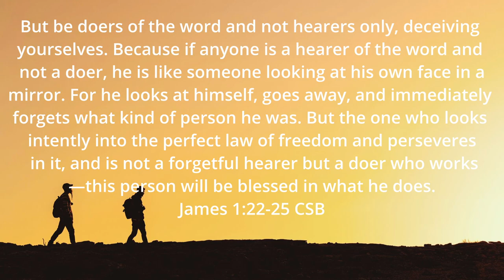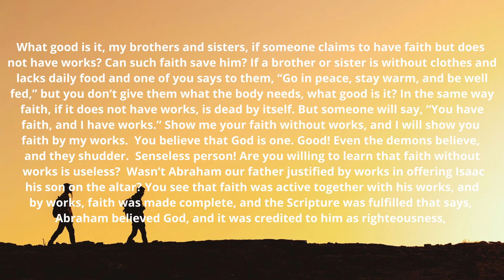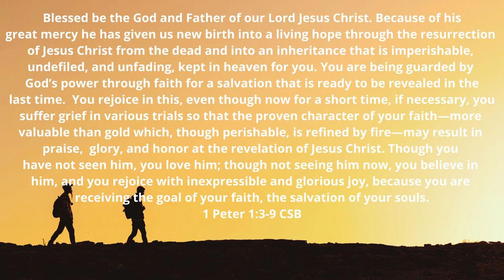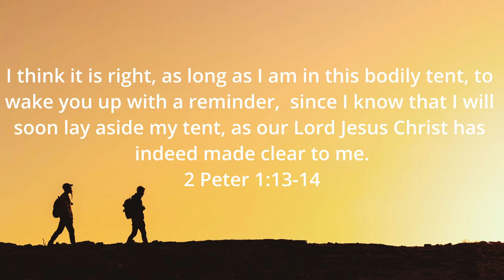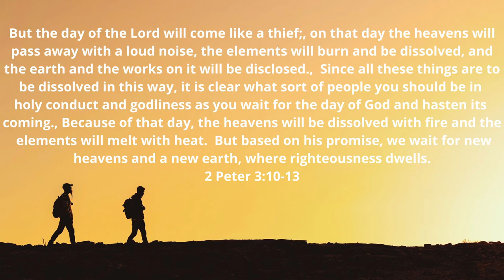The Non-Pauline Epistles: Hidden Treasures of the New Testament Walking in the Word #37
We begin our discussion of the non-Pauline Epistles: James, Jide, 1 Peter, 2 Peter, and Hebrews. We will save John's letters for next week. These letters expand the Christian Faith, and those under persecution are comforted.